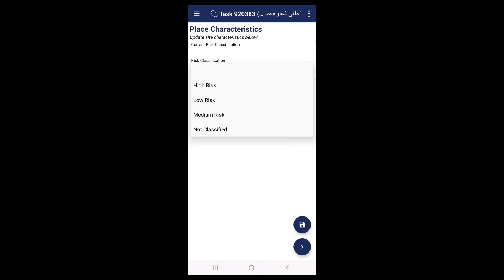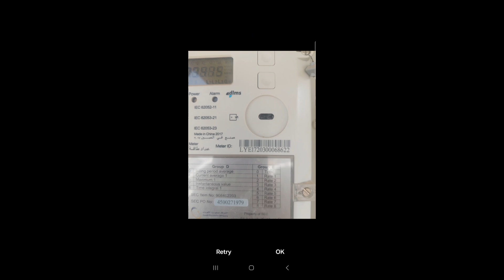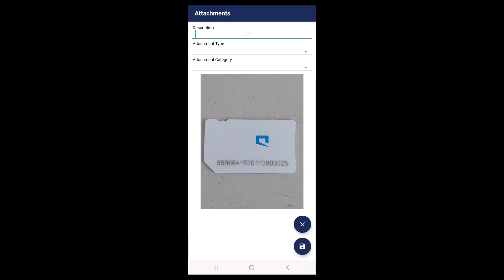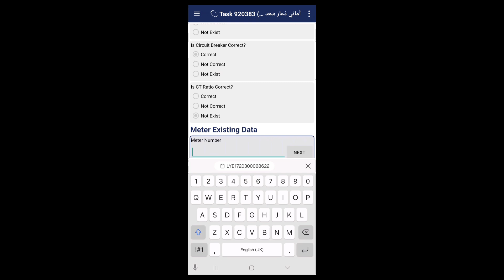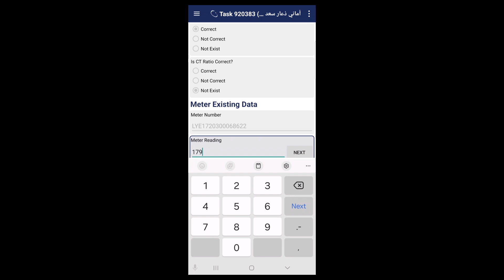How to fill form and close task ( New System 2025) | Saudi Electricity Company | Saudi Arabia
SaudiElectricity2025, FormFillingGuide, TaskManagementSA, SaudiArabiaForms, ElectricityCompanyTutorial, DigitalTransformation2025, SaudiFormsSystem, TaskClosureTips, NewSystem2025, SaudiElectricityServices